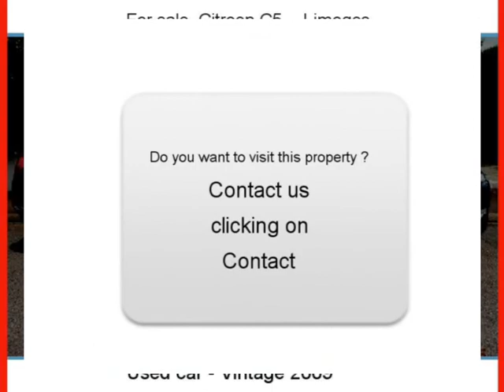Sale one Citroen C5 Limoges Haute-Vienne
For sale at  Limoges  Used car Citroen C5 of 5300013 Km.
used motors Autoenvideo : Sale one Citroen C5  Limoges  Haute-Vienne